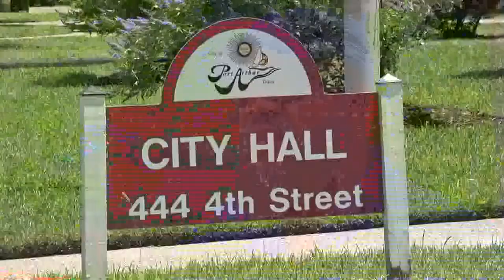Discovery of oil-like substance in Port Arthur residential area prompts investigation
While things are being figured out, one homeowner is being left in limbo.